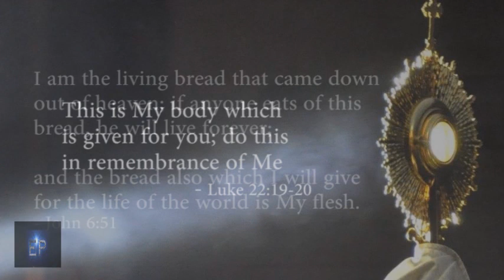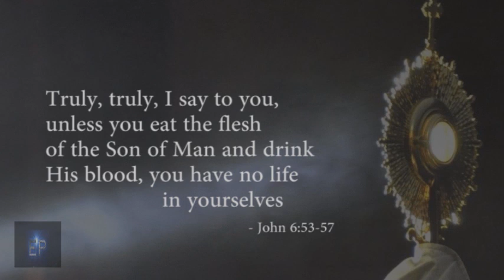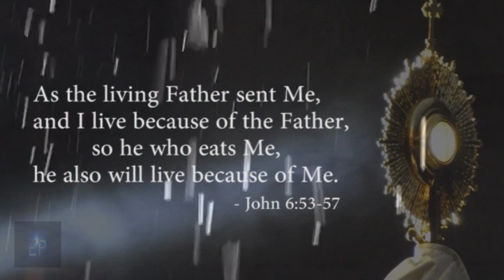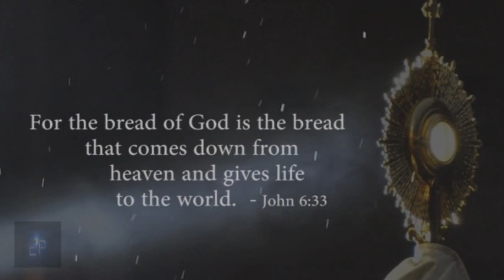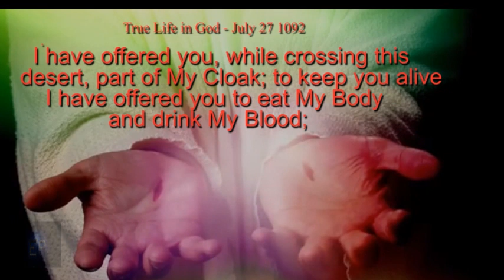Las Ovejas. Smoke Morris. Bible Eucharistic Meditation